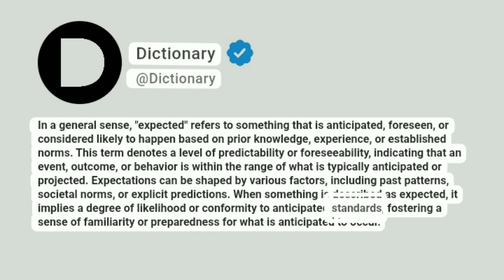Expected Meaning In English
In a general sense, "expected" refers to something that is anticipated, foreseen, or considered likely to happen based on prior knowledge, experience, or established norms. This term denotes a level of predictability or foreseeability, indicating that an event, outcome, or behavior is within the range of what is typically anticipated or projected. Expectations can be shaped by various factors, including past patterns, societal norms, or explicit predictions. When something is described as expected, it implies a degree of likelihood or conformity to anticipated standards, fostering a sense of familiarity or preparedness for what is anticipated to occur.